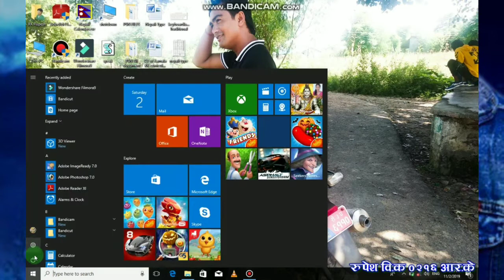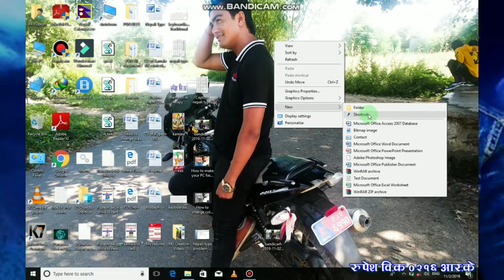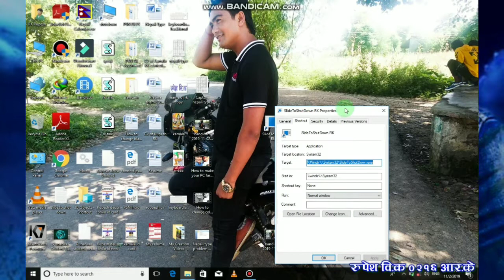Slide to shutdown computer shortcut window 7,8,10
Guys you can easily shutdown you pc easily create with slide to shutdown shortcut.
to shut down” interface which appears automatically when you long-press the power button. This screen, as the name implies, allows you to quickly turn off your device by swiping an overlay downwards.

Unless you’ve got a touchscreen device with a physical power button, you’ll likely never see this screen. It’s not exposed within the rest of Windows’ power options and there’s no built-in setting to enable it. There’s nothing to stop you using it with a mouse though, should you wish to have another shutdown option. This guide will show you how to assign a shortcut key to “slide to shut down” so you can use it on any device.